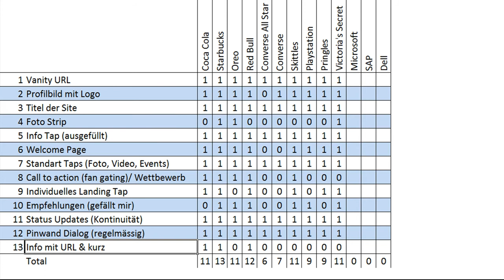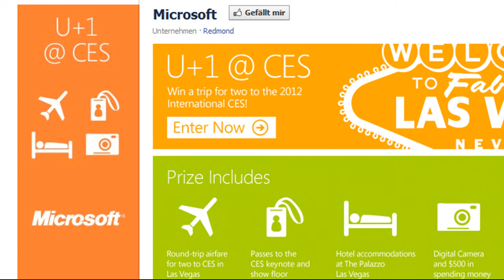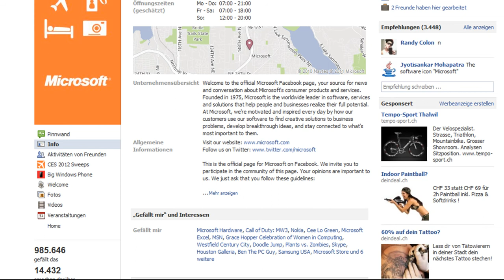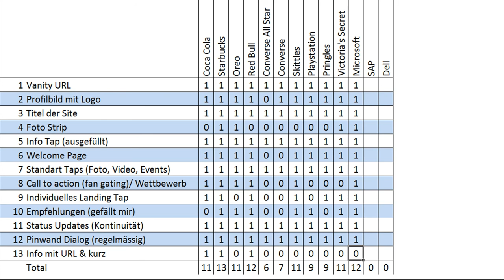Facebook Fanpage erstellen - Microsoft unter der Lupe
- Auf Facebook kann sich jedermann eine Fanpage (auch Facebook Fan Site oder Facebook Seiten genannt) einrichten. Um zu starten, geht man über folgenden
Nach dem ich meinen Mac nach einem Jahr in die Ecke gestellt habe und wieder zurück zu Microsoft etc bin, habe ich mir die Facebook Fanpage von Microsoft unter die Lupe genommen.
Kommentare zum Thema und generell zu Facebook Fan Pages wie immer gerne!

Philipp Sauber
CEO & Partner
INM AG
Usterstrasse 202, CH-8620 Wetzikon ZH